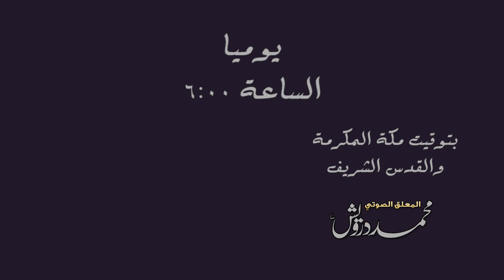قصة الدين العظيم، قصة الإسلام، يوميا على قناة المعلق الصوتي محمد درويش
قصة الدين العظيم
هي قصة تحكي عن الإسلام منذ نشأته مع نشأة الكون وإلى يومنا الحاضر
الحلقة الأولى تتحدث عن بداية الخلق، ومع توالي الحلقات نستعرض مراحل انتقال الإسلام مع كل الأنبياء منذ آدم عليه السلام إلى سيدنا محمد صلى الله عليه وسلم

الأنشودة في المقطع هي أنشودة (( حب وحياة )) للمنشد المصري أحمد سعيد :)